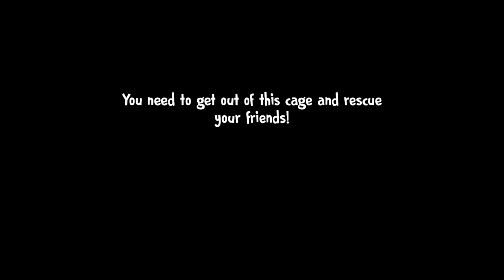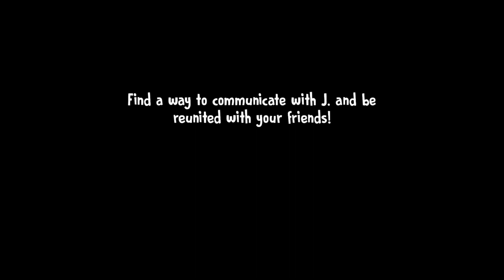Opening Scene | Ice Scream 6 VS Ice Scream 5 VS Ice Scream 4 VS Ice Scream 3 VS Ice Scream 2 VS 1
Ice Scream 1, 2, 3, 4, 5, 6 Intro/Opening Scenes